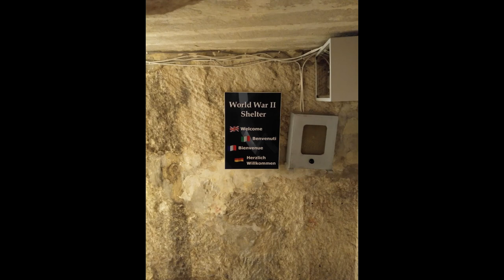Mosta Dome, Mosta Rotunda. Mosta. Malta. Собор Успения Богородицы. 27.02.2020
Mosta Dome,  Mosta Rotunda.
 Mosta. Malta.
Собор Ротонда Успения Богородицы
или Ротонда Моста.
город Моста. Мальта.
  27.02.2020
И бомбоубежище второй мировой войны под собором.